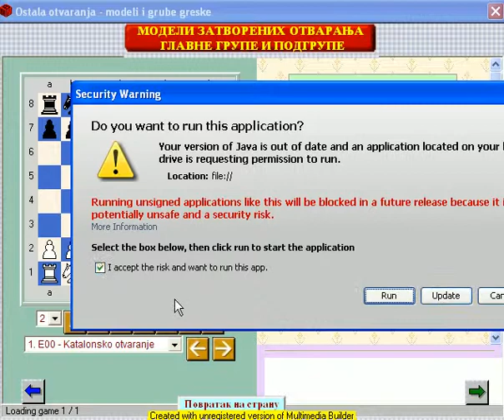0480otv4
Prikaz lekcija skole saha